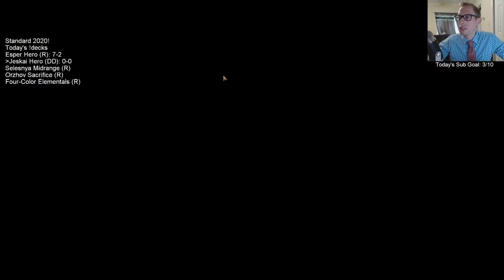Jeskai Hero: When the shuffler fights back